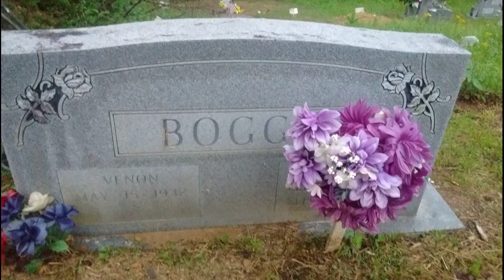Rediscovering Me Episode 7: My Grandpa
In a very emotional episode C.L. Creech reflects on his grandpa and the day he passed away..

“Rediscovering Me” is a documentary video blog, or vlog, series with new episodes released every Wednesday. The series follows C.L. Creech as he looks at his past in an attempt to figure out his future.

C.L. Creech is an all around entertainer. He does comedy, magic, drag queen, motivational speaking shows and more.